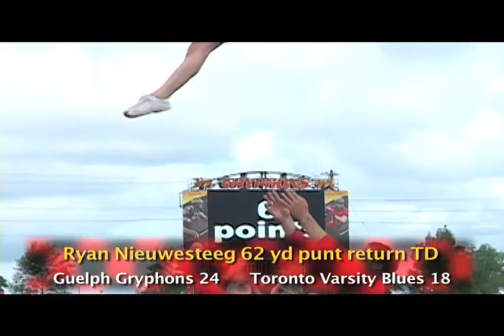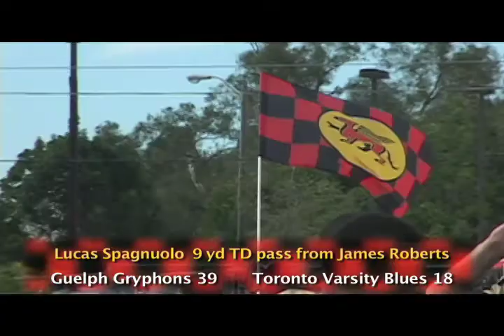Gryphon Football 2014 Toronto @ Guelph Sept 6th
Gryphon Football Highlights of the game between the Guelph Gryphons and the Toronto varsity Blues Saturday Sept 6th 2014. Alumni Stadium the University of Guelph. produced by rutledgevideoservices.com